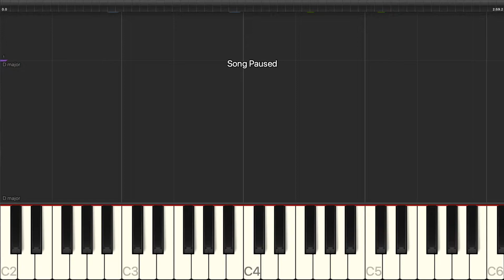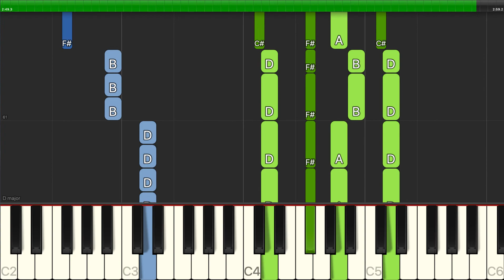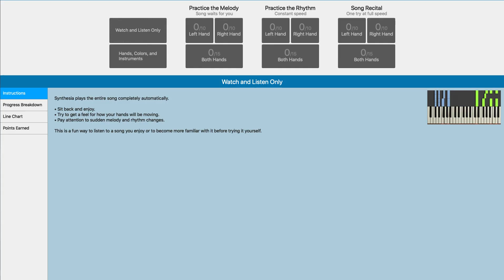Take That - Rule The World (from Stardust) - Piano Cover Tutorials - Karaoke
Learn how to play Take That - Rule The World (from Stardust) - Piano Cover Tutorials - Karaoke